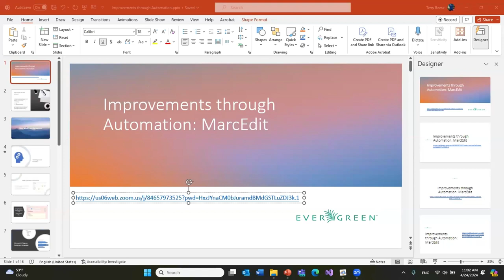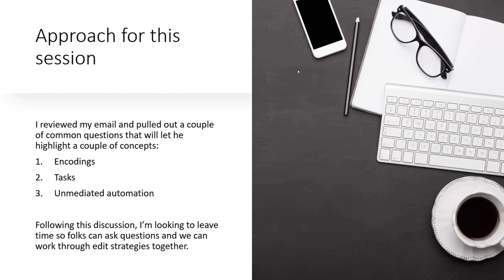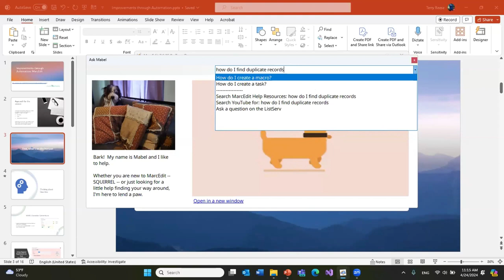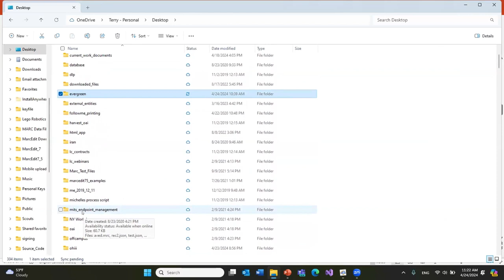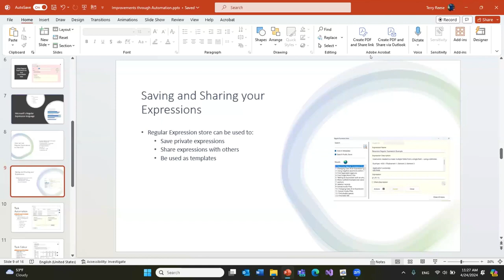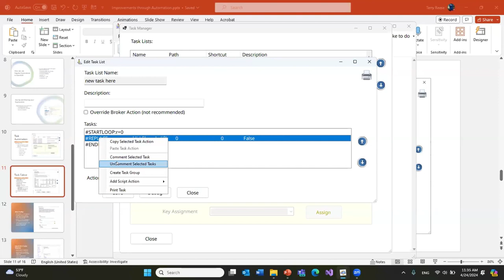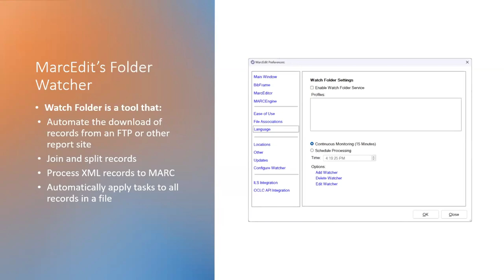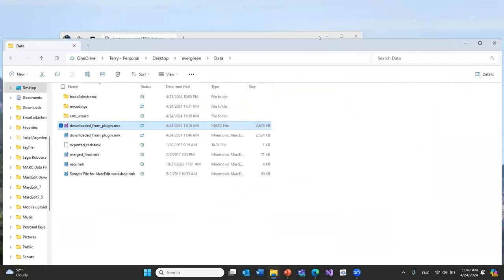MarcEdit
Terry Reese will make a special appearance as an invited expert speaker to discuss the power of MarcEdit and how it can be used to streamline and enhance the care and maintenance of bib records in Evergreen. MarcEdit is a metadata suite that is used by tens of thousands of librarians annually from around the world. Find out more about Terry Reese and his work at reeset.net.

Presenter: Terry Reese, Creator of MarcEdit; Head of Digital Initiatives for The Ohio State University Libraries